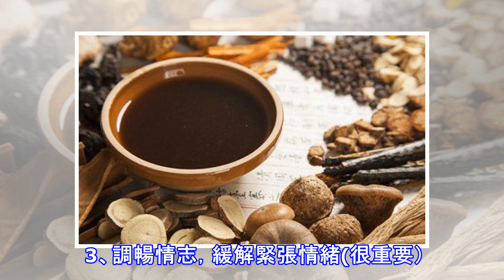手上亮晶晶的小水皰，又癢又痛，反覆發作，其實是汗皰疹在作怪！醫生建議「這樣」治療...